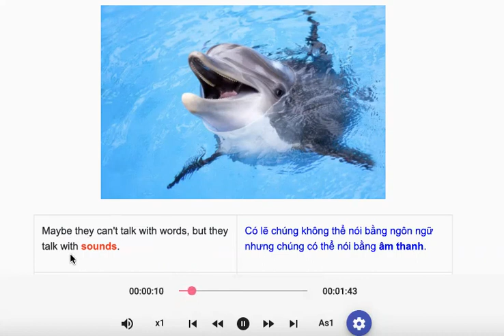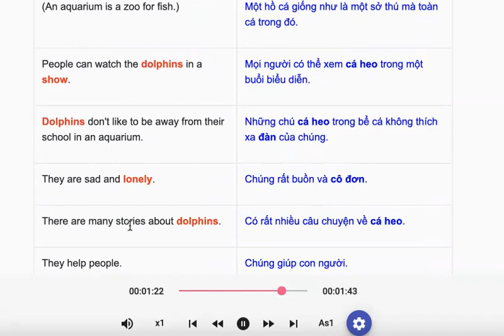Can Dolphins Talk? - Liệu Cá Heo Có Thể Nói Chuyện?